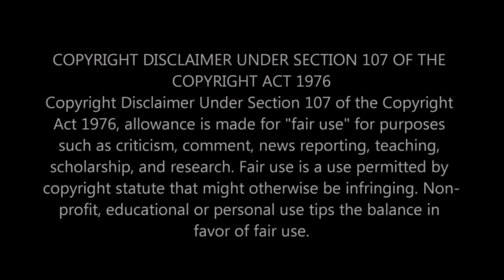👊Super Power Beatdown👊 ⚡White Ranger vs Scorpion🔥 Bat In The Sun 💥REACTION💥